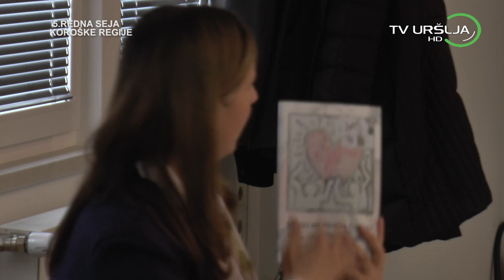5 Redna seja sveta Koroške regije - 4 4 2016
5 Redna seja sveta Koroške regije - 4 4 2016
Predsedujoči: župan občine Prevalje, Matic Tasič

Produkcija
Televizija Uršlja HD